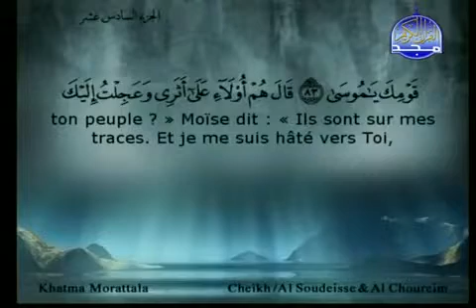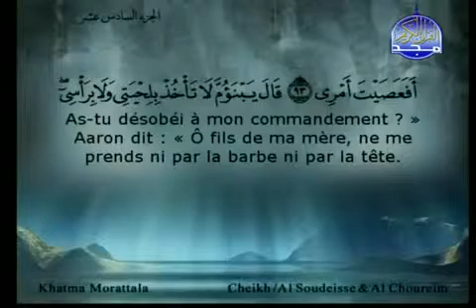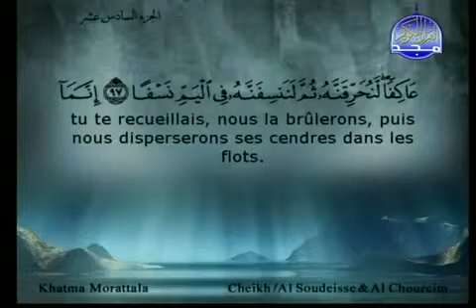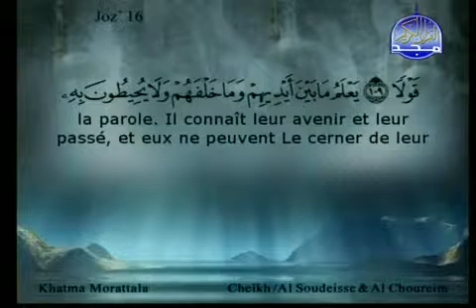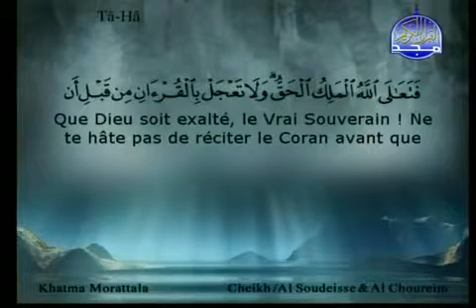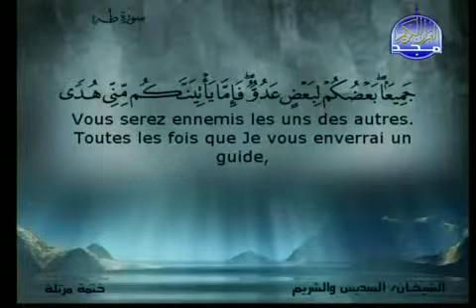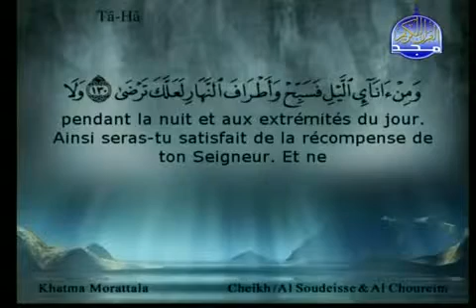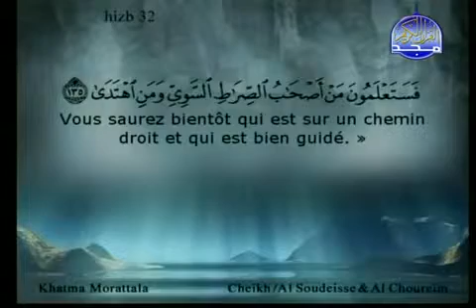Coran Récitation Joz'16 Traducteur partie 4